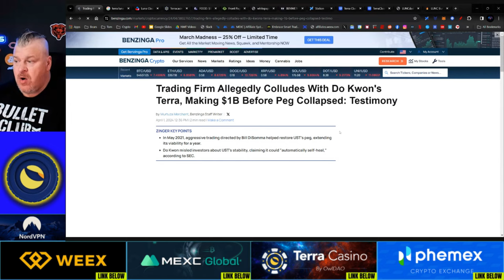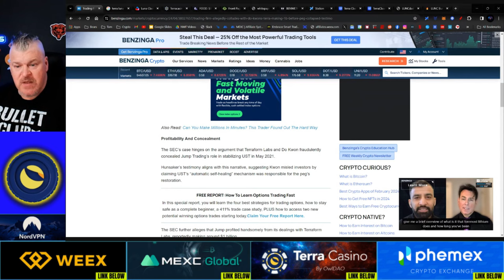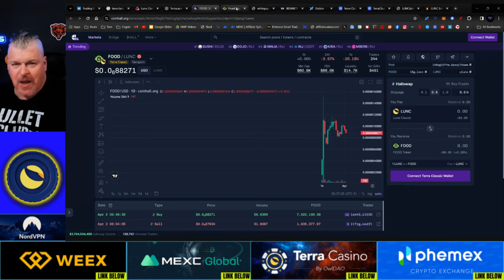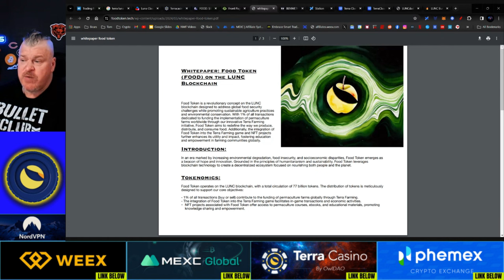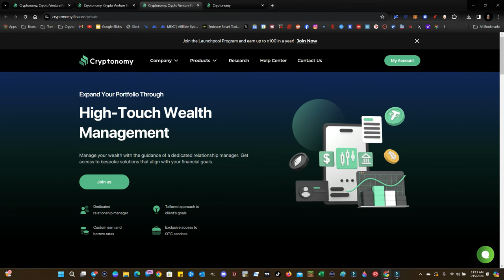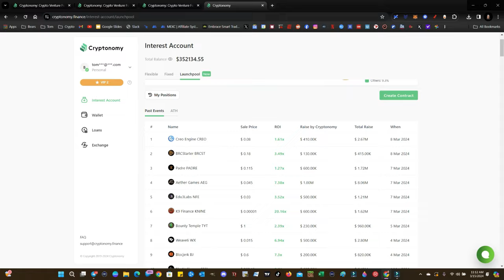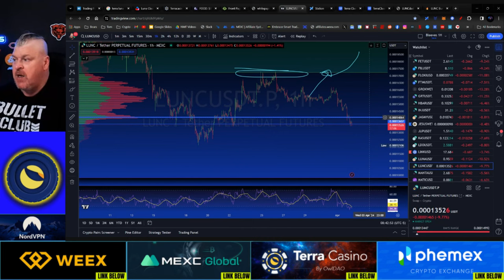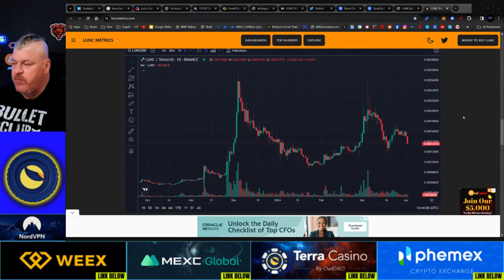TERRA LUNA CLASSIC! DO KWON UPDATE! WILD! I LIKE $FOOD, FOOD IS GOOD!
CRYPTO WALLETS
🪙 ERC-20 Wallet: 0xD507c4eEf733dfC3AB7A145b0367a867a6C45e0C
🪙 BTC Wallet: bc1qsu5c76jkw08a0eqkfkzgcfya99vle3kxe93a3u
🪙 Solana Wallet: FKQssfYgC2qrENwG2cyJyqH7hEYxFWH149zFrGx5Tuj8
🪙 Terra Luna Wallet: terra1ecl4l7yp5cqzgl0hdrlxp8lwjrr6epdv43scsc